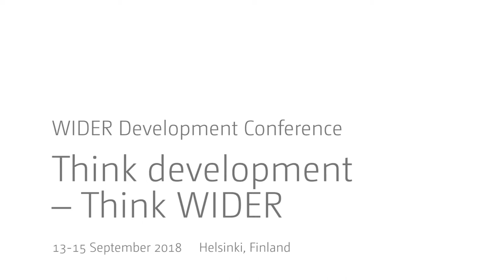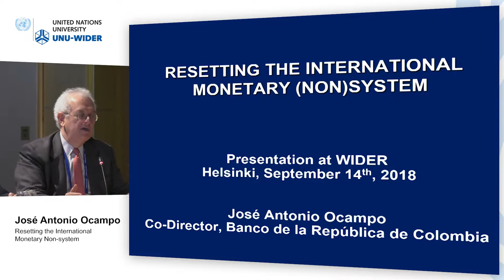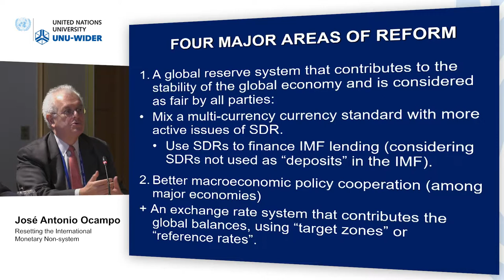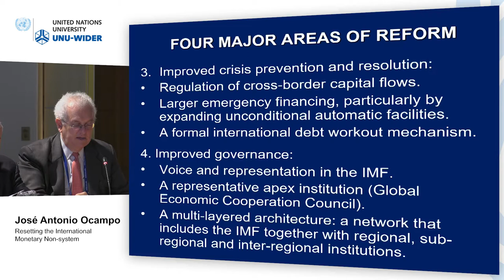Think development – Think WIDER | Parallel 5.2 - José Antonio Ocampo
Parallel 5.2 | The international monetary non-system
Chair: José Antonio Ocampo